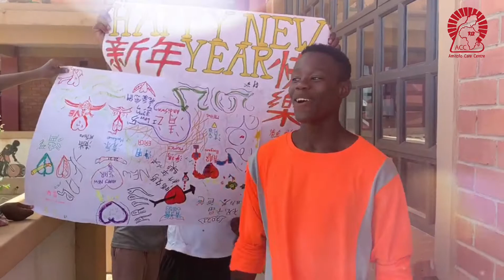再見2020 Welcome 2021